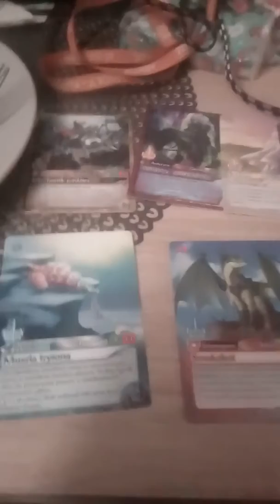Robert mówi o swych nowych kartach z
BohateraMi i mam taką nadzieję że ten film się wam spodoba wpisowe dodaje Robert taras olkusz skalska in street Art Gallery miłośnik dinozaurów i śpiewania i malarstwa artystycznego